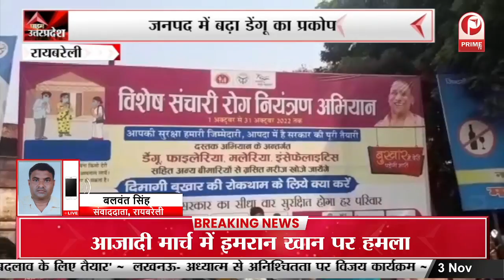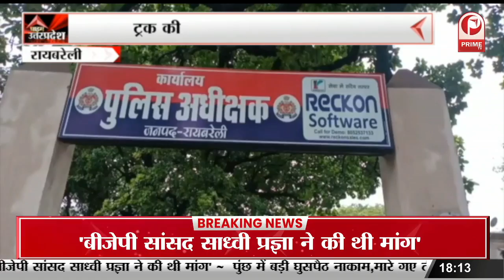Amethi News: ‘AAP’ की पदयात्रा, कई पदाधिकारी रहे मौजूद || Prime Tv